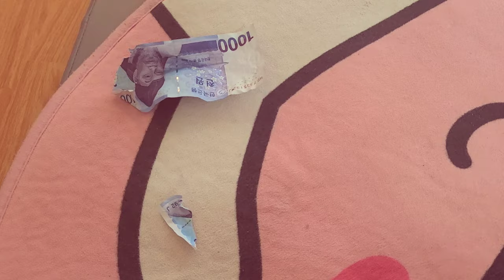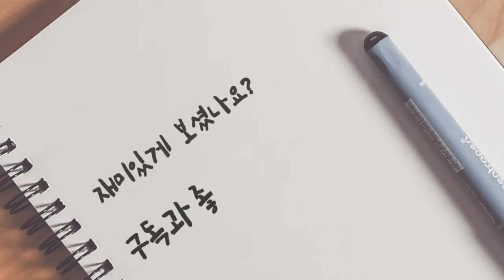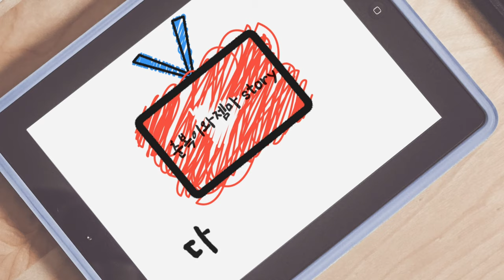펭수에 미친 집사와 똑똑한개 와의 일상/Vlog of Butler and Smart Dog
펭수에 빠진 집사와 똑똑한 개의 일상입니다.
다들 펭수에 빠져보신 분들이라면 ㅋㅋ 자이언트펭 tv 정주행 하시죠? ㅋㅋ
어효...지금 내나이가 몇갠디 ...ㅜㅜ
펭수 넘 좋앙~♡